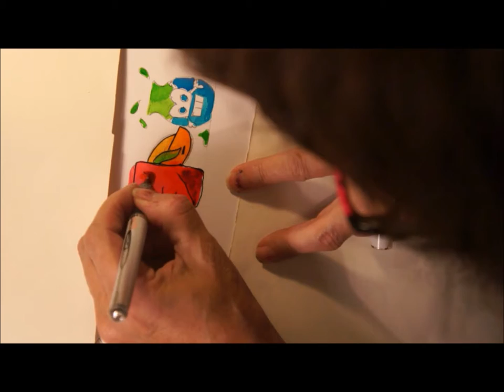inkober 2017dnt drink the poison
grab a cuppa.some chocolate and relax watching me draw with ink using jigsaw puzzle pieces to create crazy birds
you may like to join my puff of smoke community